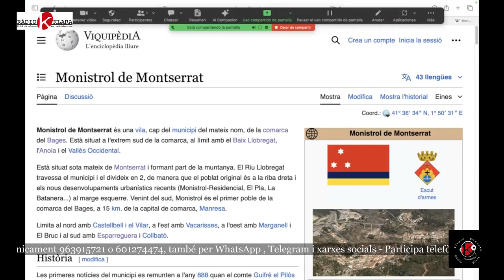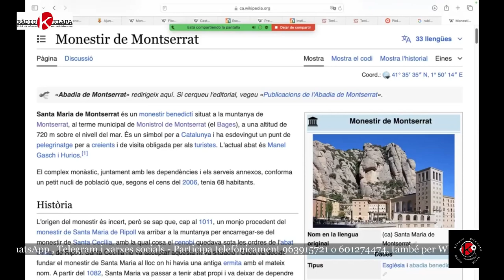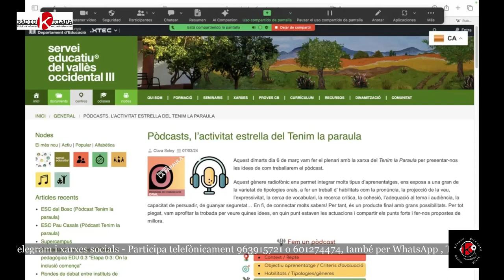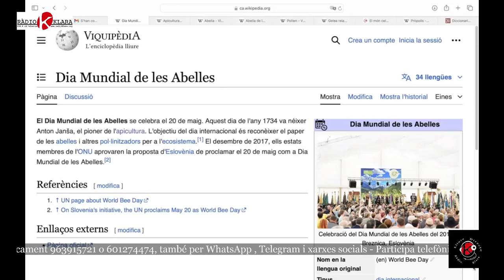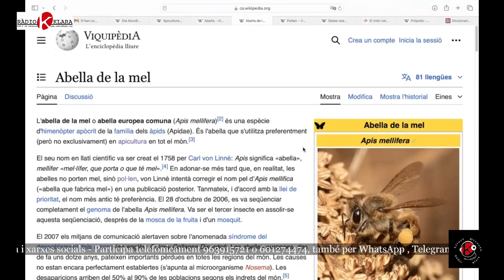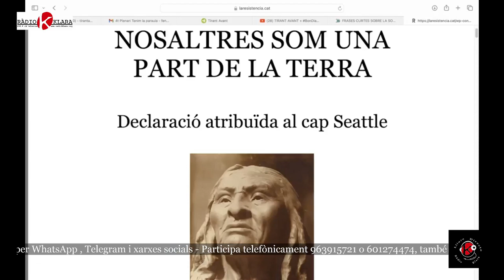20240522 Programa 65: CIM Burkina, LAMBDA, VALÈNCIA ÈTICa + Agenda + Píndola 46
Programa nº 65 de València Klara i Transparent, dimecres dia 22 d'maig de 2024

SUMARI:
Xarrem amb:

- CIM Burkina amb Llanos Rodríguez, president de l’ONG.

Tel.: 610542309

Seu: C/ Utilel, 5 46020 Valencia
Dilluns a divendres:  9h – 18h
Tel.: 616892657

AGENDA CIUTADANA elaborada per ACICOM 22 de maig al 5 de juny de 2024, amb diverses i múltiples propostes d'associacions i entitats ciutadanes.

PÍNDOLA  PEL VALENCIÀ  nº 46. Dia Mundial de les Abelles + Tallers + Montserrat + Tenim la Paraula

 Bon dia a totes i a tots, programa 64 de València, Klara i Transparent

Avui fem el programa Francesc Fenollosa i Ten que fa la Píndola pel valencià d’ACICOM i Tirant de Veu; i Domingo Almiñana LLoret, sociòleg realitzant les pràctiques del Màster de Nou Periodisme;  i en l’estudi  Manolo Totxa i Yago al control  i jo mateix Jose Ignacio Pastor,  aquí al peu del canó, dirigint l’orquestra i esperant no desafinar.